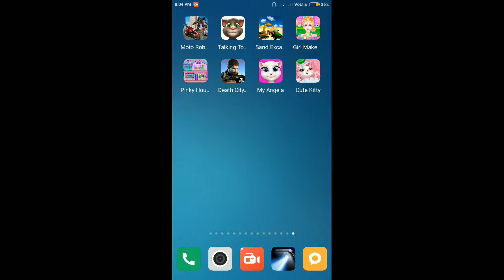Fun Care Kids Game - Cute Kitty Makeover Salon - My 3D Virtual Pet